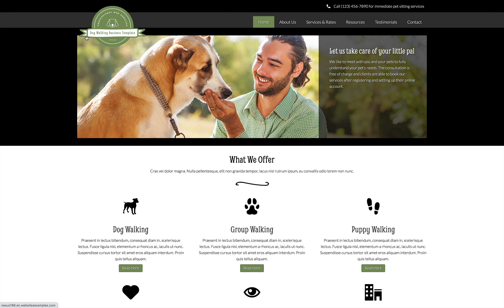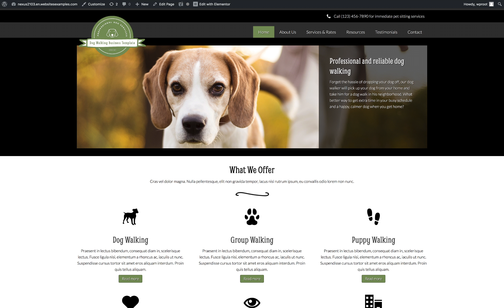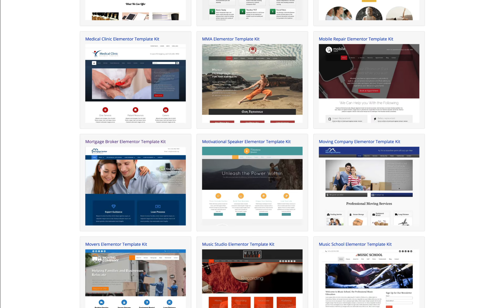The Dog Walking WordPress Theme - upbeat, fun design for pet care businesses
With a great-looking website representing your business online, you can attract new clients and meet more awesome dogs. The Dog Walking WordPress theme is a pre-built website template that helps you get your pet care services online fast just by adding your own text and photos.

Grow your dog walking or pet sitting business with a professional website that shows clients the fun (and safe) times their dogs will have in your care! The Dog Walking WordPress theme is designed to help you quickly create an appealing and informative overview of your range of pet care services, providing you with a platform to express your experience and trustworthiness in one delightful package.

This pre-built website template is set up with pages for details about each of your services, client testimonials, your recommended resources for pet owners and more. The homepage grabs visitors’ attention right away with a photo slider, calls to action and links to important pages on your site. You’ll be able to change the color scheme and rearrange page layouts with any coding at all using our visual front-end editor.

We’ve included premium features with this WP theme for dog walkers, like integrated social media options, lightbox image galleries, built-in rate charts, customizable contact forms and sleek responsive design that looks great at every screen size. A professional website for your pet care business is within your reach when you start with the Dog Walking WordPress theme.

When you build your pet care business website with our responsive Dog Walking WordPress theme, great mobile design is just part of the package! No coding or plugins are required to ensure that visitors who browse your pages on smartphones and tablets will enjoy the same professional design and user-friendly functionality of the desktop version. This mobile-optimized website template will automatically adjust the layout of your content based on the capabilities of each handheld device. Pet owners on the go can simply tap your phone number to dial.

Our well-thought-out designs are meant to create professional looking websites for businesses and entrepreneurs. The WordPress theme can be used in such a way that you'll have the complete demo website ready almost instantaneous. Truly anyone can be a professional web designer and create beautiful websites with our WordPress themes.